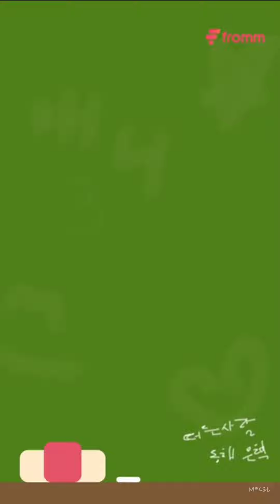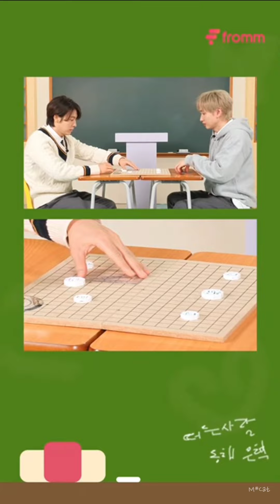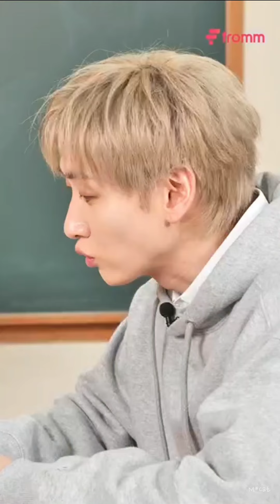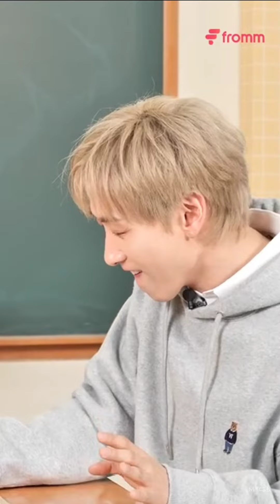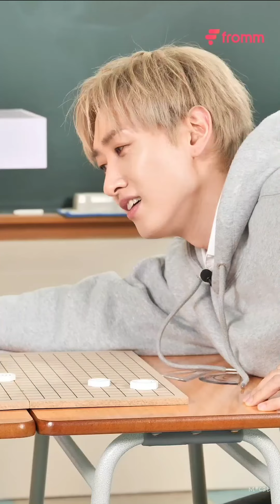20240305 Super Junior D&E | Fromm School | Session.3_수학 Math Class (Game Part)